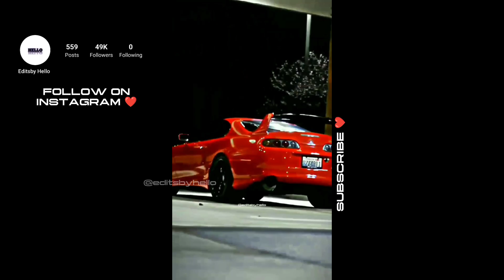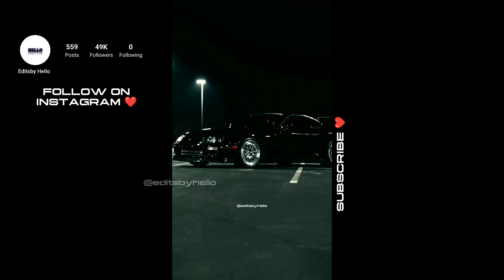BEST EDITS🔥|| SUPRA MK4 || editsbyhello